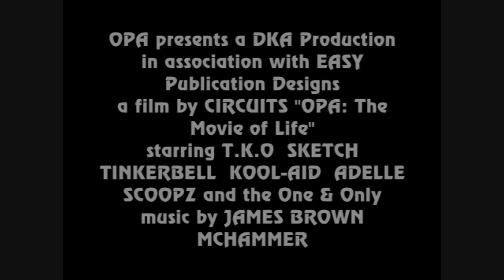OPA - trailer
A trailer that takes a in depth look in to the lives of OPA...